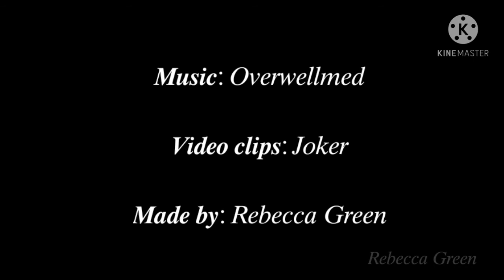✰ Joker edit ✰ ☾︎ Anxiety ☽︎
✰ The joker is an amazing character, and I thought I should do an edit of such an amazing actor. I spent 2 days and a half doing this edit for all these amazing joker fans! I hope you enjoy my edit love you all✰